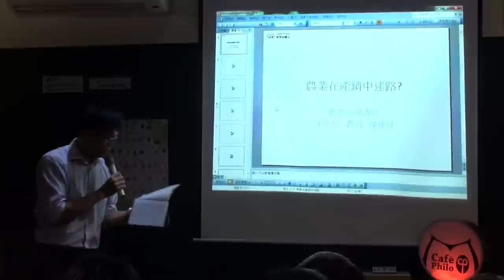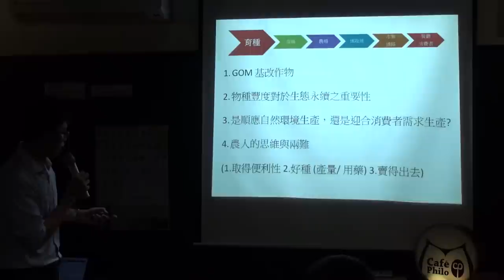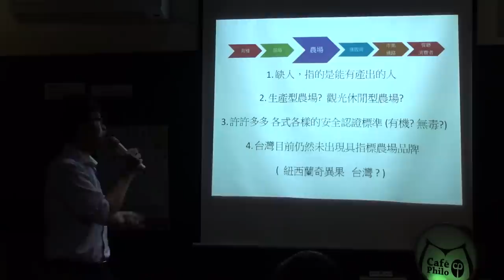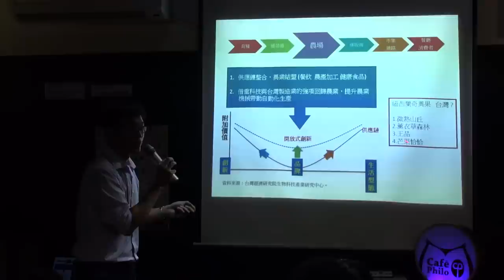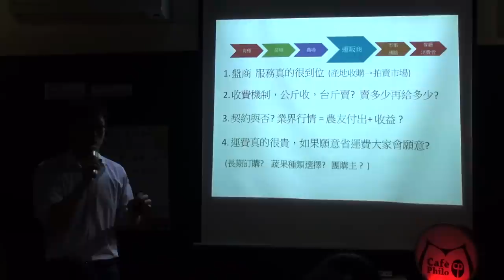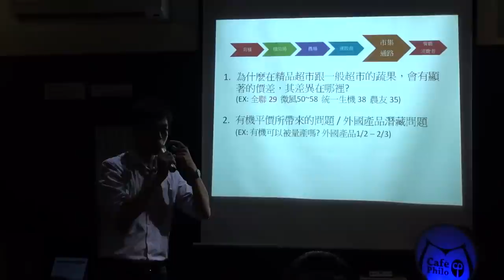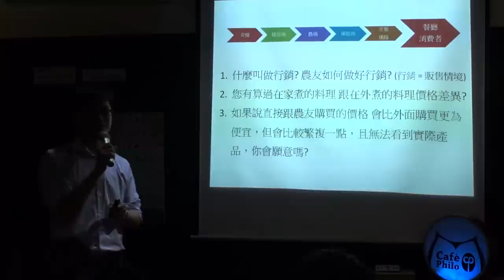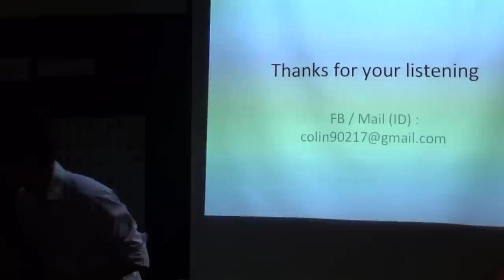2014-0627【哲學星期五@台中】─「農業在產銷間迷路」002（與談內容）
【哲學星期五@台中】─「農業在產銷間迷路」2014/6/27 (五) 19:00

台灣真的吃得起有機的人有這麼多嗎?

各家同樣通過認證的有機蔬果，販售價格卻有高低落差，而其中的差異又在哪邊?農產傳統運銷與農業分銷的過程當中，又將面臨哪些問題?

有機農友的農產品真的好取得嗎?

在新農業時代，門市通路將會進入衰退期?

身為一位對台灣農業有熱誠的年輕朋友，我該從事農業工作嗎?

期待與您一同討論上述議題，共同搭上農業新世代的思維浪潮。

本週哲學星期五將邀請曾擔任過農場耕作義工、農場經營助理、農產採購，現任北部某知名精品超市商品企劃，畢業於嘉義大學行銷與運籌研究所的農業青年陳建瑋，來與大家一起探討台灣新農業未來發展趨勢，面對進入到有機平價化的通路經營戰國時代，對於消費者是利多，還是有潛藏著您所不知道的危機正在悄悄發生?讓我們一同跟隨農青的成長歷程，深入問題發展核心。另一位與談人是有著5年的水稻種植資歷的馬聿安，是74年次的青年農民，同時是國立中興大學農資學院的博士候選人，只因著維繫祖父輩留下田產，開始小農的不歸路。雖然是小農，但卻充份的展現小而巧的彈性，讓生產過程都成為農田裡的產出物，目前亦透過友善半契作，協助其他農友一同轉變生產模式，期待在農民本位的立場中帶動地區農業改革。

【時間】2014/6/27 (五) 19:00 ~ 21:00
【主持】姜盈如 | 獨立撰稿/農村與多元文化
【主講】陳建瑋 | 農業青年/嘉義大學行銷與運籌研究所畢業
【與談】馬聿安 | 大甲自耕農/中興大學生物產業機電工程學博士班